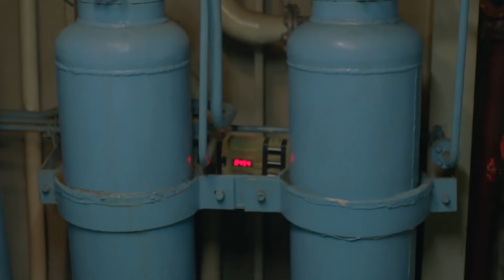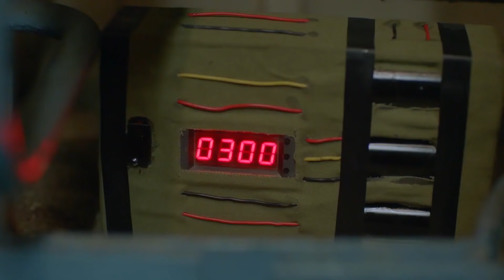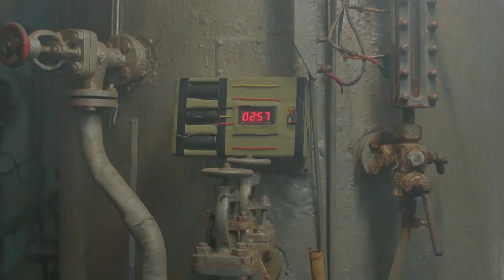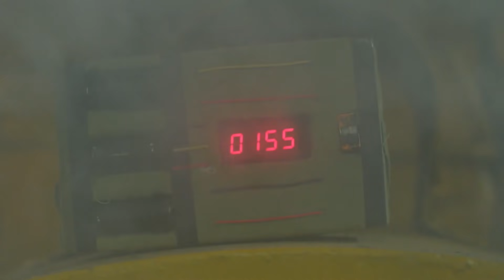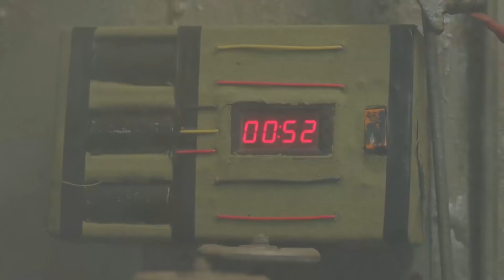日軍以為穩操勝卷，怎料特戰隊無聲無息上船殲敵 ⚔️ 抗日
DJWZ
EP26